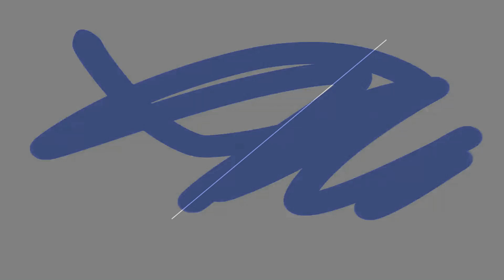pygtfft 0405 161118 12 ml